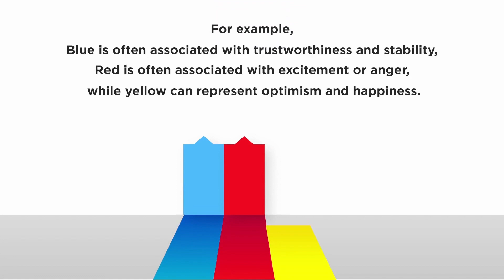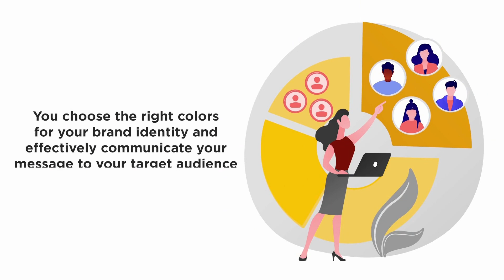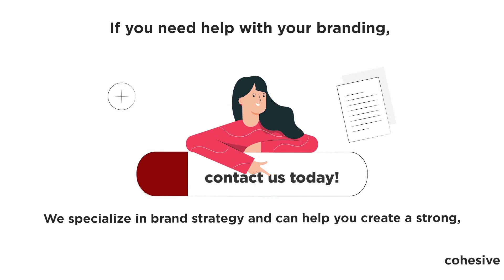Why Colors Matter In Branding: The Science Behind Color Perception | SCCI | 2022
When it comes to branding, colors are one of the most important factors to consider. But why? And what do different colors mean to different people? In this video, we take a look at the science behind color perception and how it can affect your brand.

Sai Chanda Consultation Inc.
Address: Suite-214, 1111 saint-urban Montreal, QC, Canada H2Z1Y6